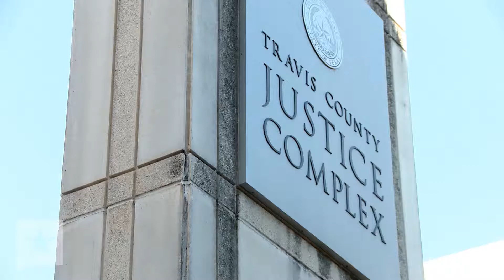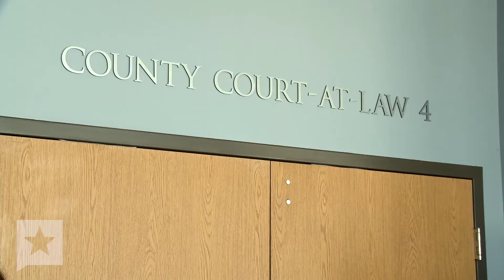Gov. Abbott Reports for Jury Duty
Gov. Greg Abbott answered a jury duty summons on Monday afternoon, reporting to the Travis County Criminal Court building in downtown Austin. After about two hours of waiting and chatting with fellow potential jurors, he learned he was not selected.